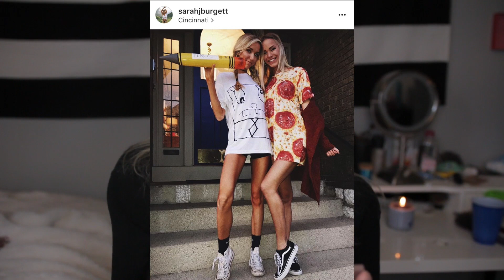CHIT-CHAT GRWM | Life Updates, Vegan, College & More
Hey guys! In today's video I just give ya a little life update while getting ready with me for an average college day. Much love, xoxo

Editor: Final Cut Pro x